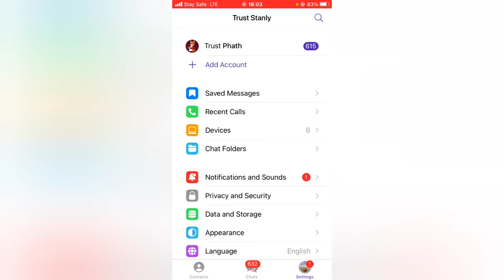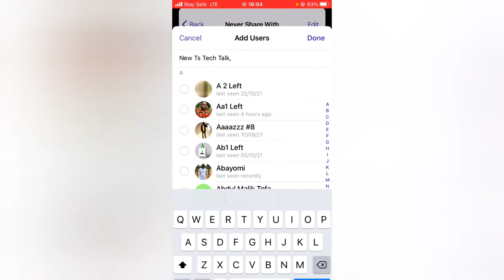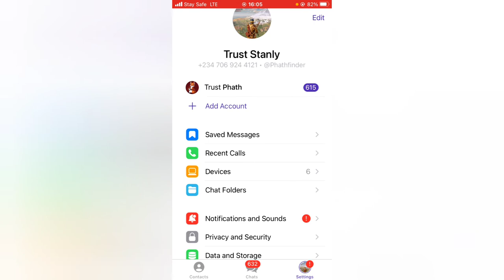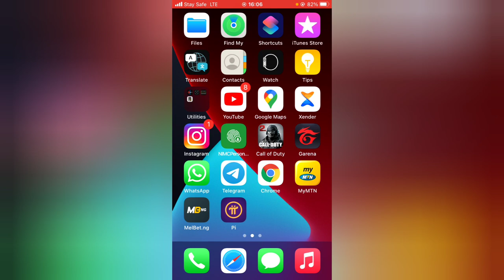How to hide profile photos on telegram messenger with iPhone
I will show you how to hide profile photos on telegram messenger with iPhone, you can decide to hide your prodfile photo from some certain people on telegram and also limit it to only your contacts, if you dont do this anyone with your contacts can easily spy on you and i dont think that is secure so try to make your profile abit private.